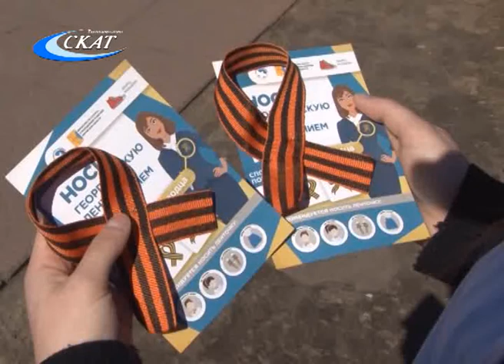ДВА В ОДНОМ. В ГОРОДЕ ПОДХОДИТ АКЦИЯ «ГЕОРГИЕВСКАЯ ЛЕНТОЧКА» И ГОЛОСОВАНИЕ ПО ПРОГРАММЕ «ФКГС»